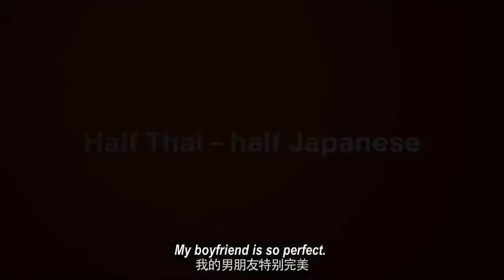Brother of the Year Trailer #1 2018 Movieclips Indie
Trailers Spotlight